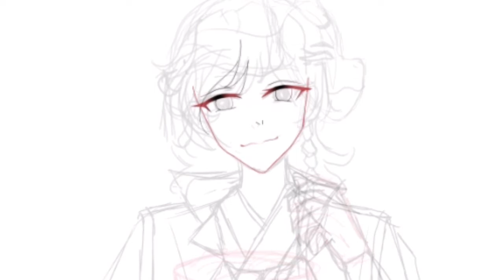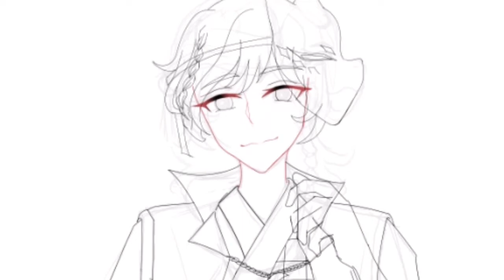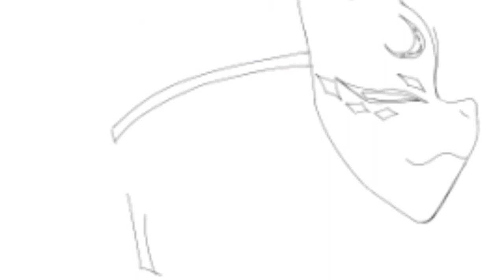ramenn 🍜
೫๑》Ꮚ Ꮛ Ꮮ Ꮳ Ꮎ Ꮇ Ꮛ《๑೫
╰══• ೋஜ•✧๑🌸๑✧•ஜೋ •══╯
┊┊┊❁    Rouriana Eira Kasumi
┊┊🌙　　ೋ๑┋┋๑ೋ

.　　 ヾ"ヽ
.　　(o´∀`)
　　ﾉ" )　 ) Check them! Their Amazing
　 彡ノ,,,,ノ
　　ﾚ,

H2OTSUKIMELLOW

ೃ༄°˖✧ Birthright
Yuro
⸰ 𖥔 ͙ࣳ  ִֶָ . ָ࣪ 𓏲 ๋࣭  ˖ ࣪⭑
Mulberry

Ryko Kasumi

Happy birthday oniichan Tsuki Mellow! 🥳🥳💖
have this magic yummy ramen XDD 👌 I wish you a happy birthday and hoped you will reach your goals. you're always be my big brother 😊
alsooo theres more gift that Onee-chan and I made for you